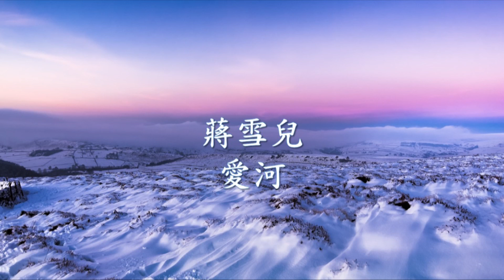蔣雪兒 - 愛河.mp4